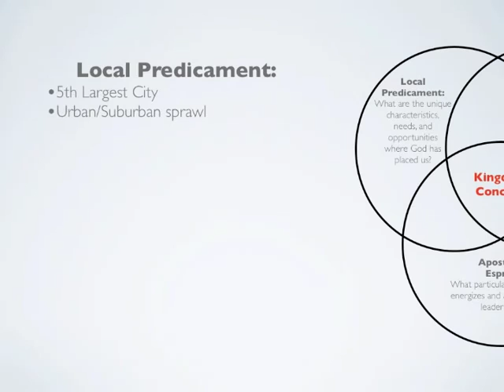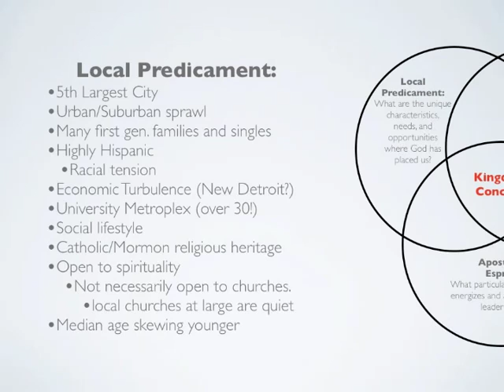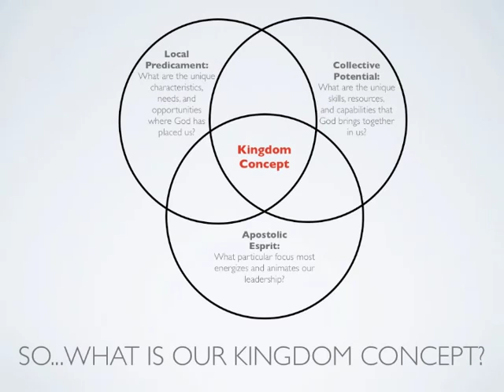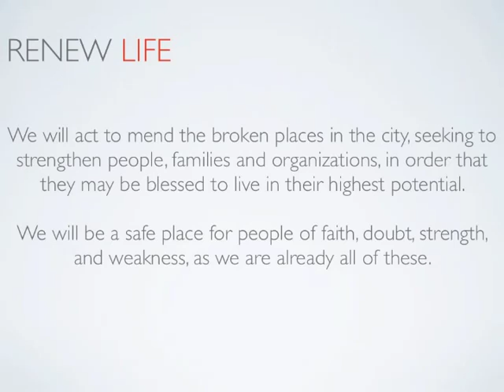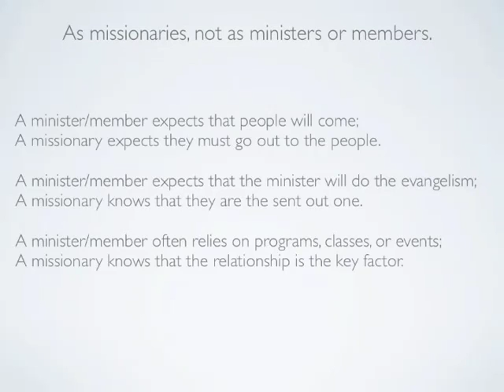Kingdom Concept: Phoenix City Church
Kingdom concept explanation by Dave Wasson as part of preparation for a church plant